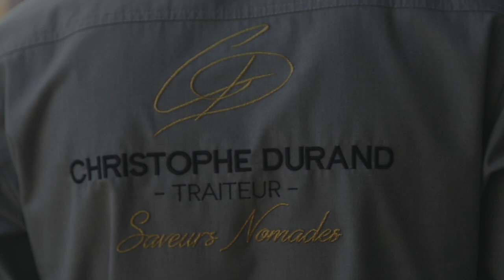CHRISTOPHE DURAND FINAL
Un mariage d'exception dans un lieu d'exception